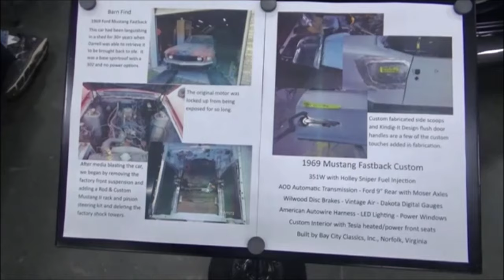1969 Mustang Fastback Barn Find to Pro Tour Custom Dreamgoatinc Classic and Muscle Car